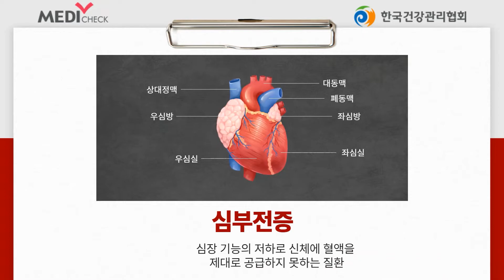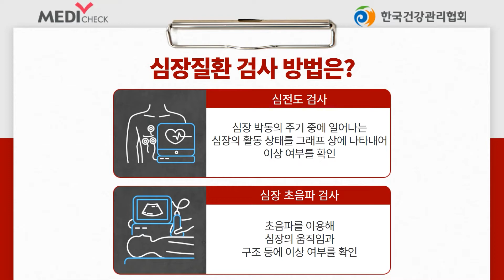방치하면 치명적인 심장질환 종류와 검사 방법은?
심장질환은 방치하거나 빠른 조치가 이루어지지
않는다면 치명적일 수 있습니다.

정기적인 건강검진을 통해
나의 심장 건강을 체크하시기 바랍니다.